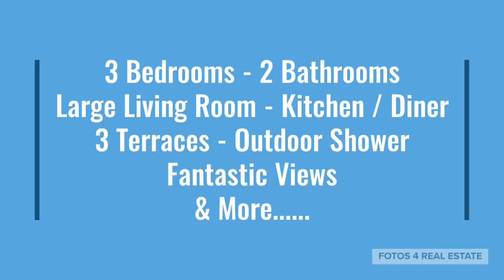Corumbela Townhouse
Light & airy, fully-renovated townhouse with exceptional Mediterranean views, situated in the charming & friendly village of Corumbela.
Having recently under-gone a total renovation, this property provides good size accommodation distributed over 3 floors of three double bedrooms (one benefitting from an en-suite shower room), a family shower room, a living room and a contemporary fully-fitted kitchen opening through to a dining/living area.
Styled in soft greys & white this townhouse has double-glazed windows and in the main living room is an inset log burning stove.
The house benefits from great outside space ~ on the ground floor a central patio with stairs leading up to a secluded covered terrace, a south-facing sun terrace opening out from the kitchen & living area and its main spacious roof terrace which captures breath-taking views to the coast, countryside & mountains.
The perfect full-time residence or holiday retreat that would also provide an income through holiday lettings in this peaceful location.